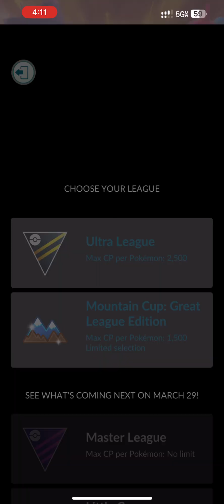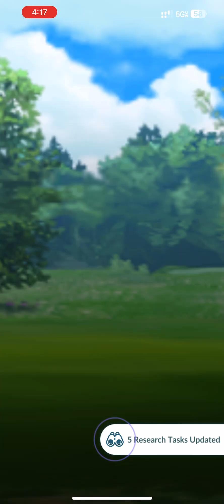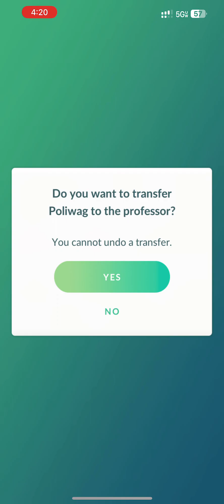MORE MOUNTAIN CUP FUN WITH MAGCARGO | POKÉMON GO BATTLE LEAGUE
No sound, my phone recordings don’t edit well